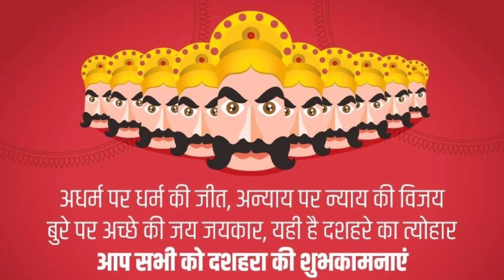दशहरा 2020 :25 October ya 26 october | Dussehra 2020 kab hai | Vijaydashmi 2020 date & Muhurat Time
हिन्दी पंचांग के अनुसार, आश्विन मास के शुक्ल पक्ष की दशमी तिथि को हर वर्ष दशहरा या विजयादशमी का त्योहार मनाया जाता है। इस वर्ष आश्विन शुक्ल दशमी तिथि का प्रारंभ 25 अक्टूबर को सुबह 07 बजकर 41 मिनट पर हो रहा है, जो 26 अक्टूबर को सुबह 09 बजे तक है। ऐसे में इस वर्ष दशहरा या विजयादशमी का त्योहार 25 अक्टूबर दिन रविवार को मनाया जाएगा।